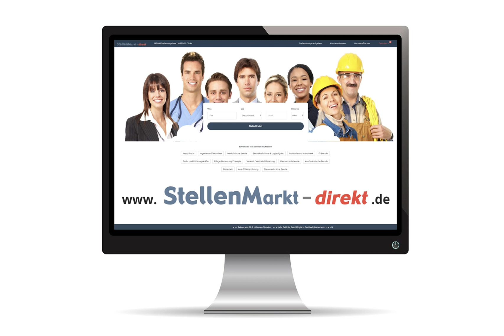Zahnmedizinische Fachangestellte in Ravensburg, gesucht:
Strahl mal wieder!
Ab sofort suchen wir (m/w/d): ZMF/ZFA o. ZMP sowie AZUBI  ab Sept. 2021

Wir bieten:
- tolles Team
- gutes Betriebsklima - viel Freizeit
- sehr gut organisierte Strukturen
- pünktliches Arbeitsende
- helle, moderne Praxisräume

Bild: Adobestock